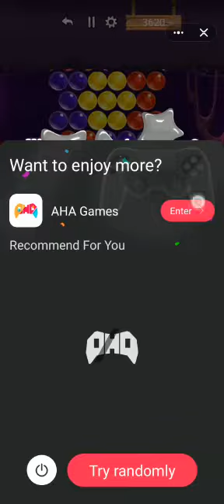Iqra home channel bubble game